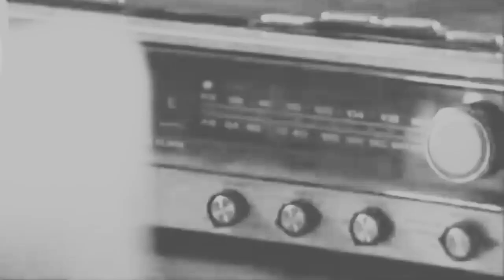Loomis/Edith Myers -- Billie Jean (AU)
Credit to @TenSecondSongs for the cover song. As for the video itself, well, let's say there was this unused Halloween 6 idea where Loomis was supposed to be Michael's father. I combined it with little bits we learned about Edith Myers in Daniel Farrands' original script, as while she isn't as developed as Deborah Myers in the Zombie films, there are little hints and clues as to what she was like, like a bit of a stage direction where Kara explicitly is described as reminding Michael of his mother (as opposed to Judith, of course. Hence why Marianne Hagan plays Edith in flashbacks), and a bit of cut dialogue that didn't make it into the Producer's Cut where Wynn talks about how Michael's mother herself had Thorn blood in her. Which, honestly, it makes me want to learn even more about Michael's mother. Really. (Also, I might have gotten Michael's mother's name wrong. Forgive me)